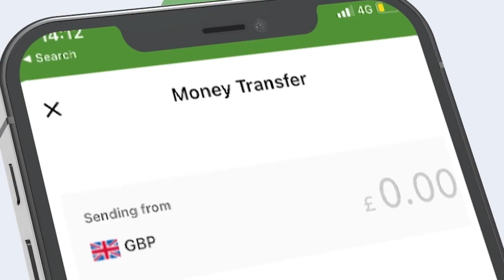Raysal Wasaaraha Xilka Ka Degay ee Ingiriiska ayaa Fariin U Diray Dalka Yukrayn